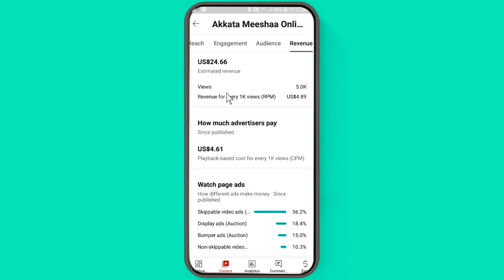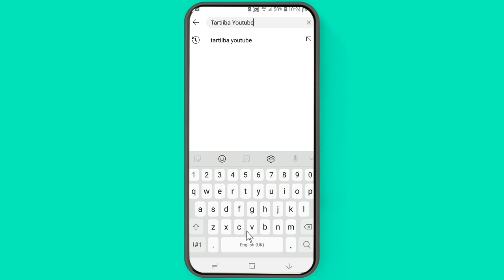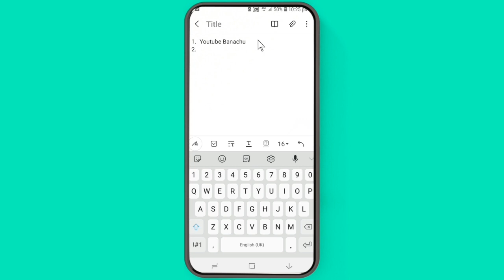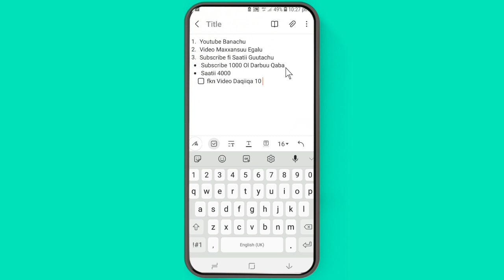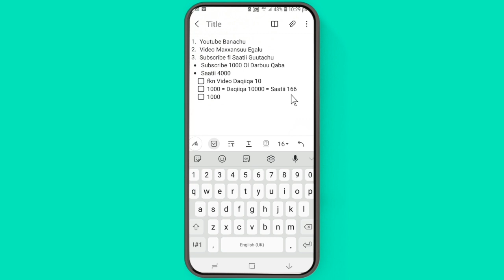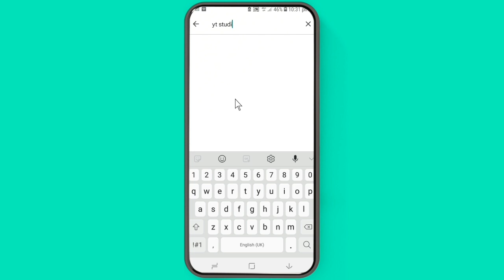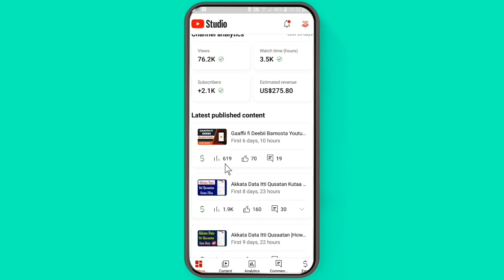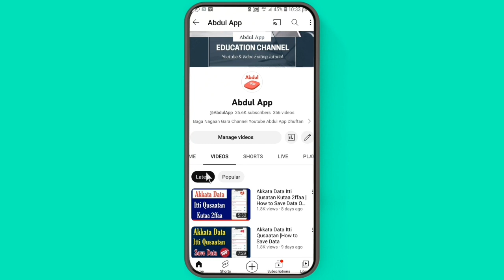Akkata Youtube Irraa Qarshii Itti Argatan